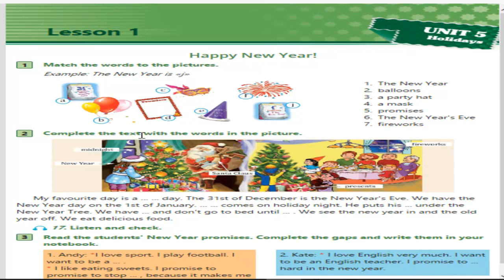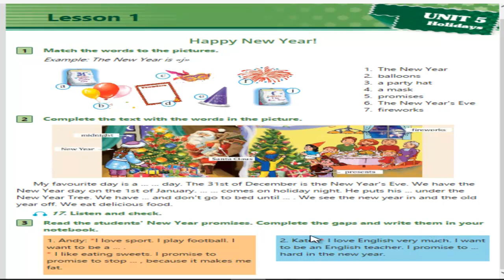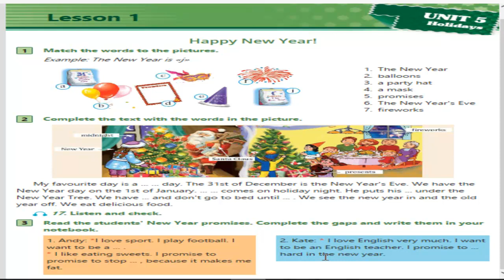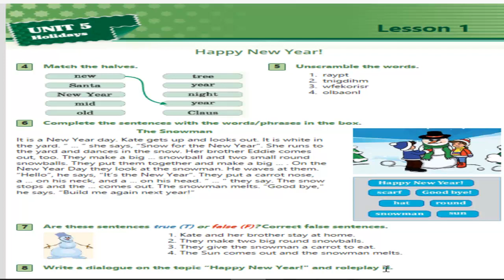4CÜ SİNİF İNGİLİS DİLİ*UNIT 5*LESSON 1*